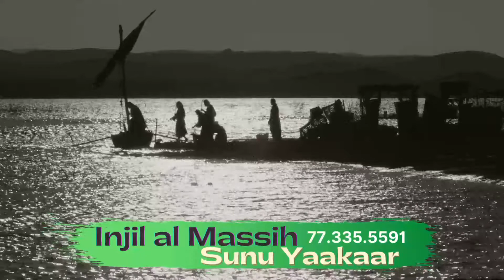Macë saa 14 - Xaaj 01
INJIL AL MASSIH ci Wolof